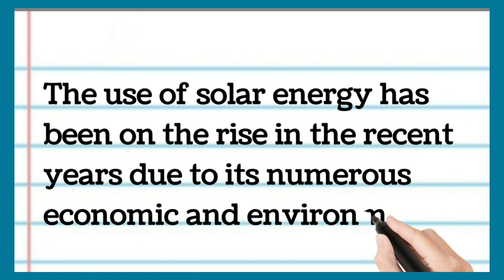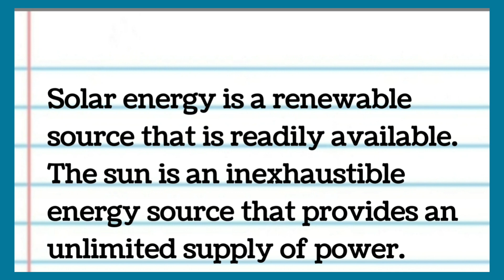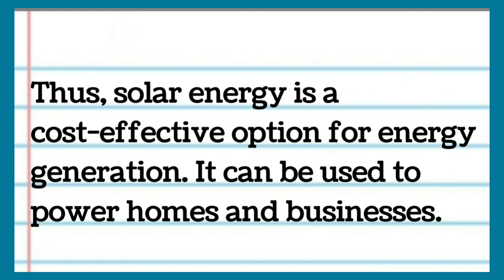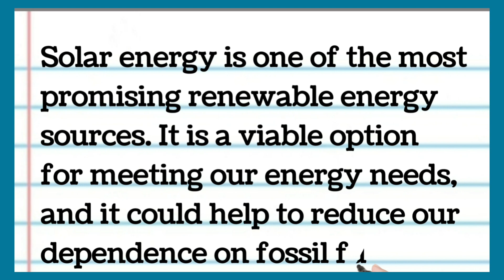Solar energy essay or speech in English by Smile please world for Higher secondary students